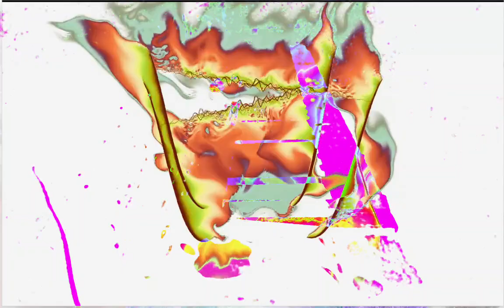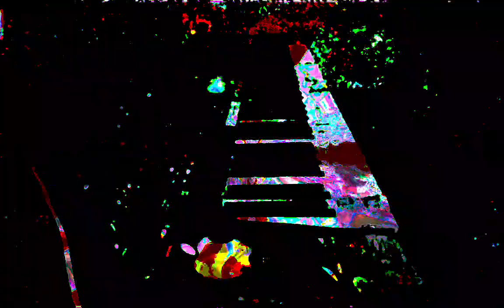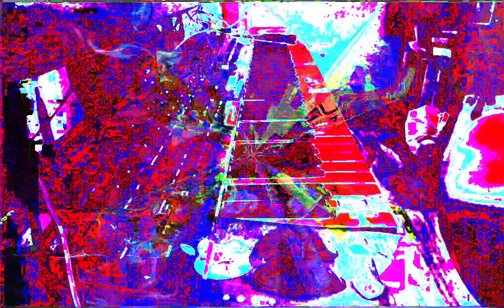Forms of sound made real from beyond all voids of nothingness - Structure without structure manifest